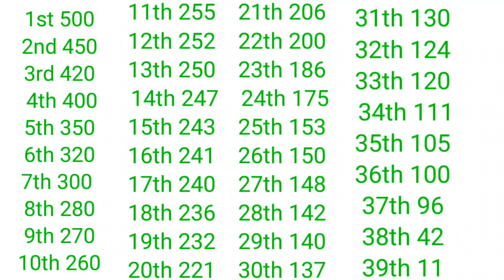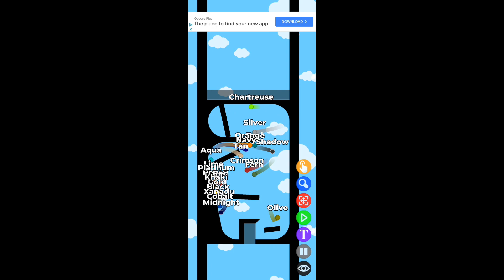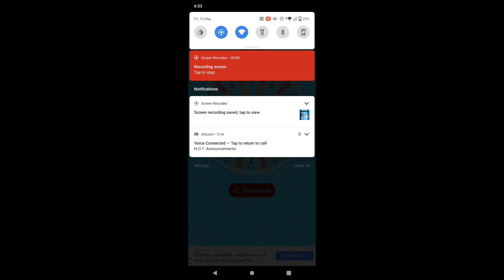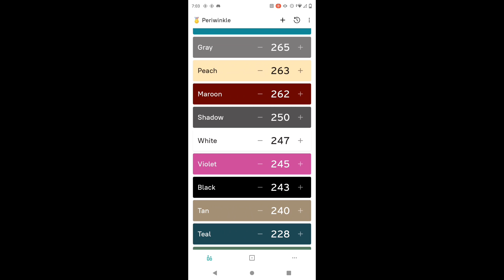Algicosathlon III day 2